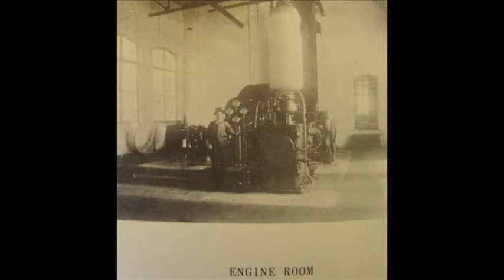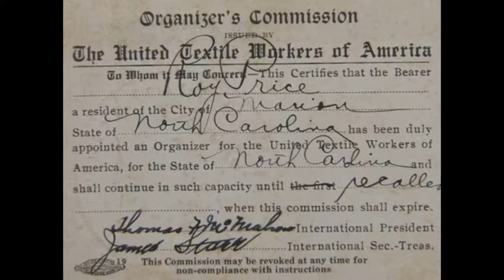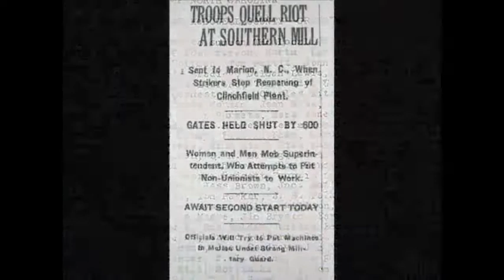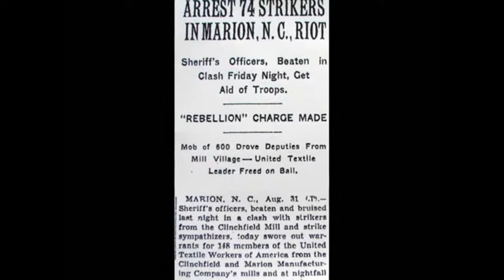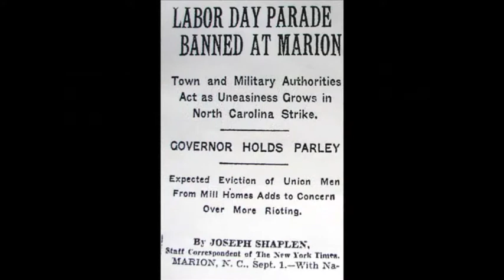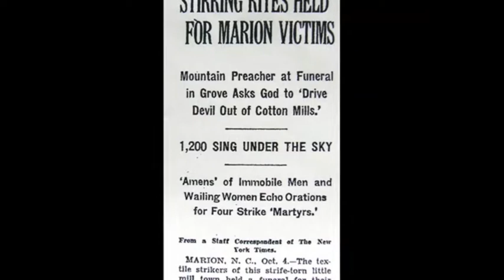Mills & Factories April 30th 3. H.1 & 2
Listen as Mrs. Hamilton shares some some history about jobs in McDowell County.